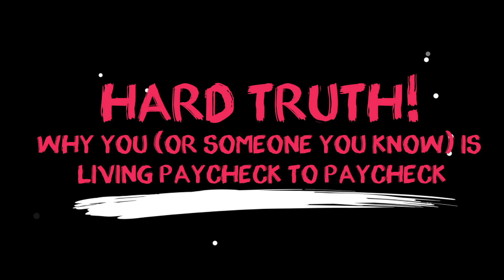Why You are Living Paycheck to Paycheck - Harsh Truth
Our Rich Journey – Why You are Living Paycheck to Paycheck - Harsh Truth: Do you, or someone you know, find that you're making a salary where you should be able to save money, but that you're still constantly living paycheck to paycheck?  In this video, we explore the reasons why.  Specifically, we discuss eleven reasons why you (or someone you may know) is caught in the cycle of living paycheck to paycheck.